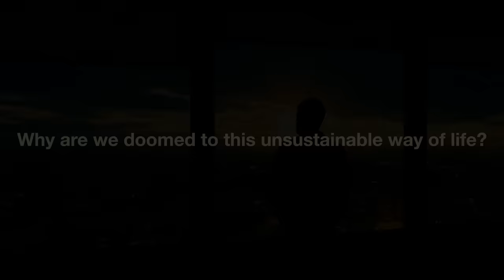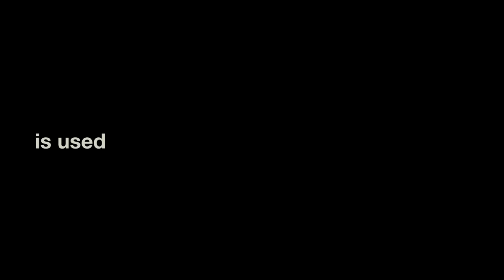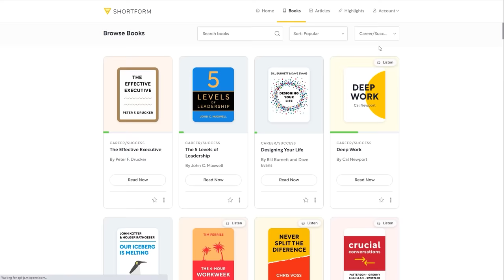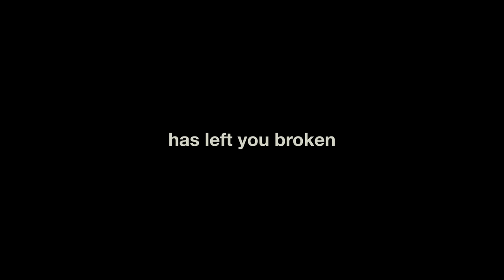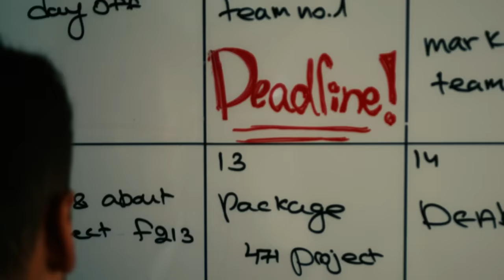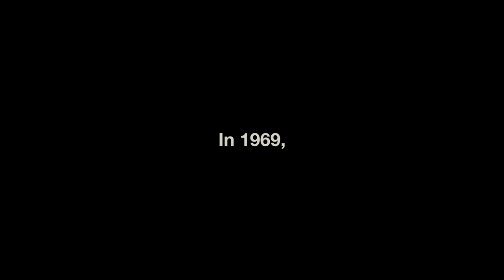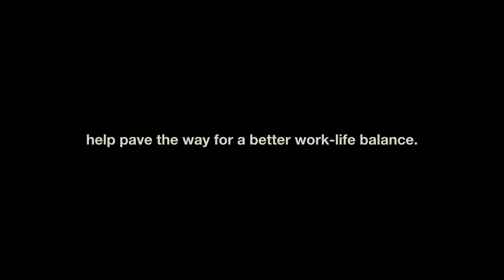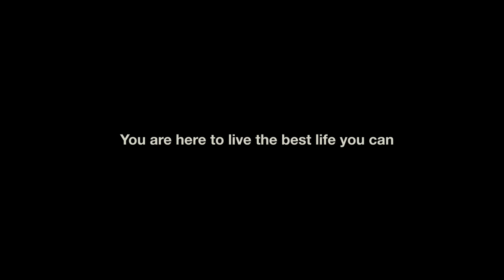Why You're Doomed to the 9-5 Trap | Charles Bukowski